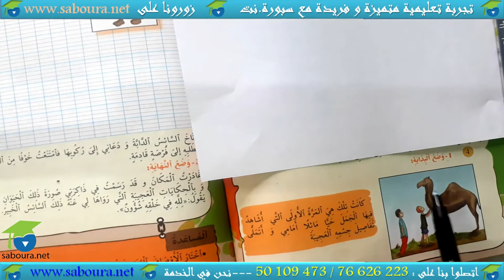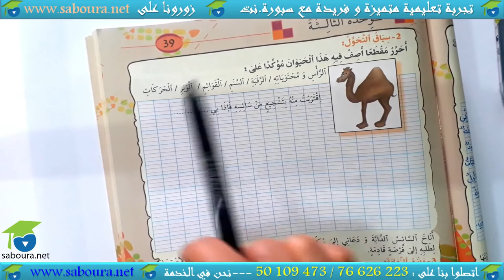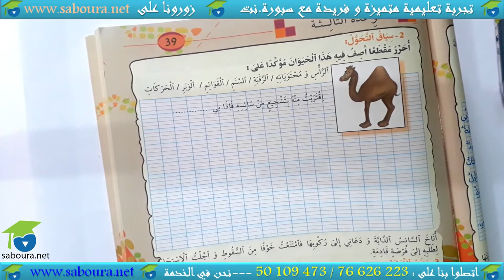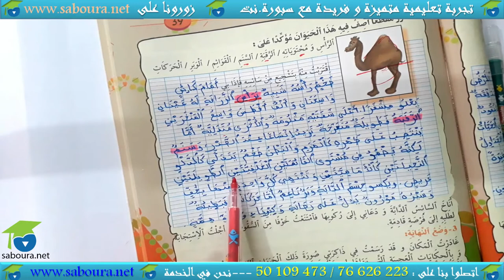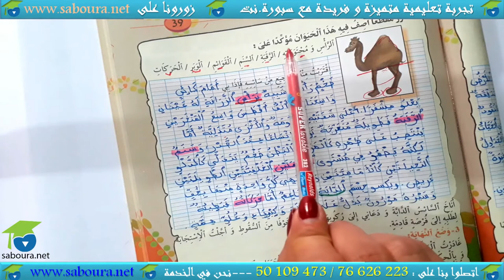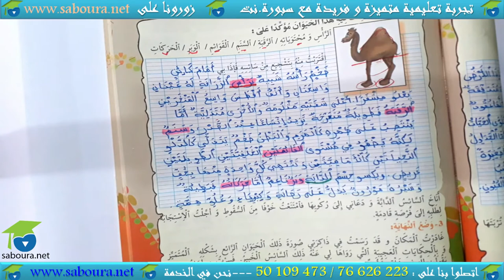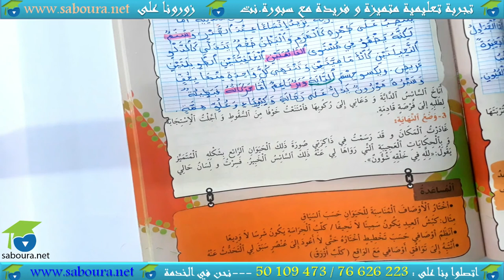ـ المستوى السادس إنتاج كتابي ـ نموذج عدد 03 : وصف أشياء و حيوانات